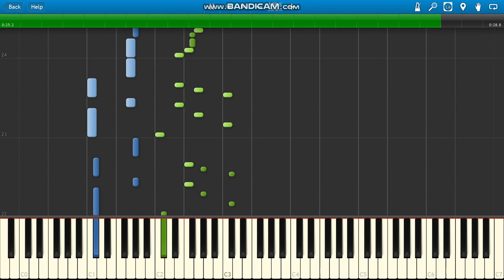PacMan Original Theme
PacMan Original Theme (1980) piano.